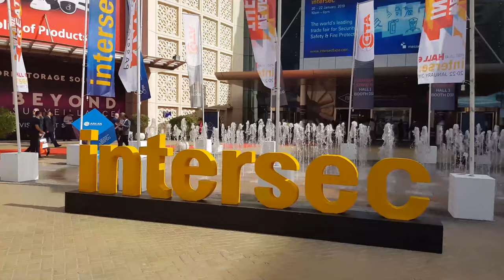SFFECO GLOBAL at Intersec 2019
This year our aim was to listen you more closely. We wanted to listen all concerns so that we will be able to work according to the market needs. Because intersec attracts visitors from all around the world so it was an incredible opportunity to explore the needs of different countries.